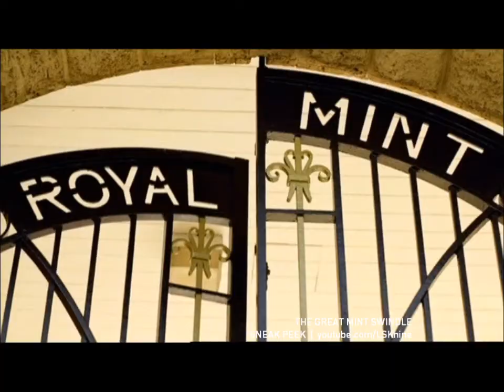The Great Mint Swindle: SNEAK PEEK - Channel 9 Promo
The Great Mint Swindle - Channel 9 Promo

Nine Network Australia